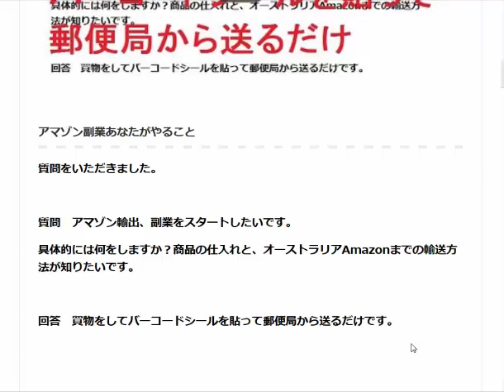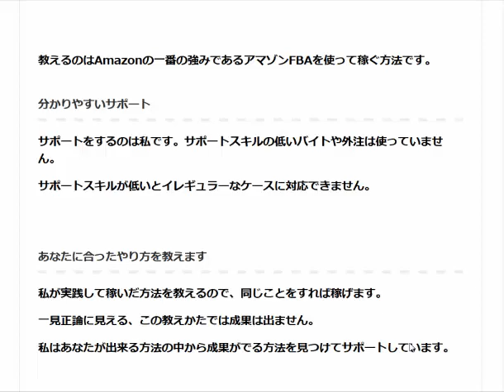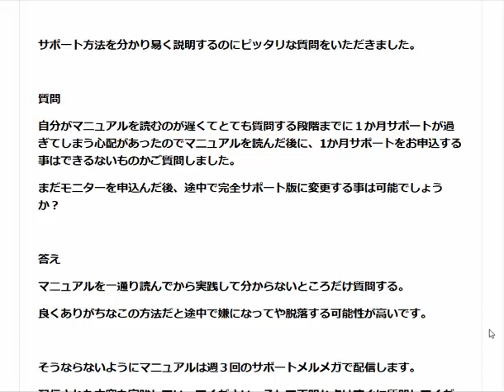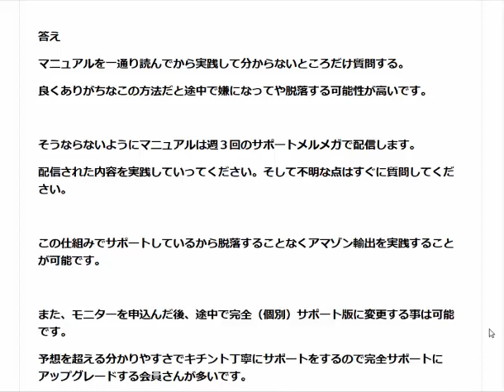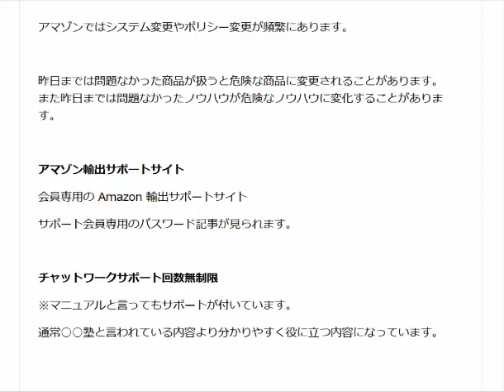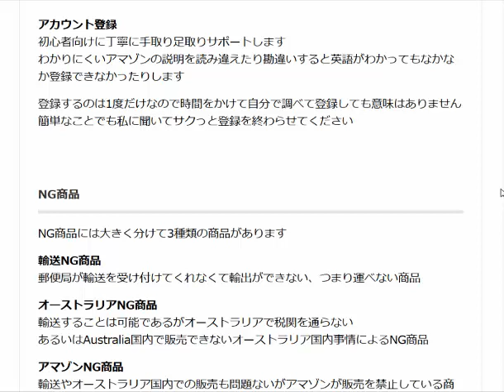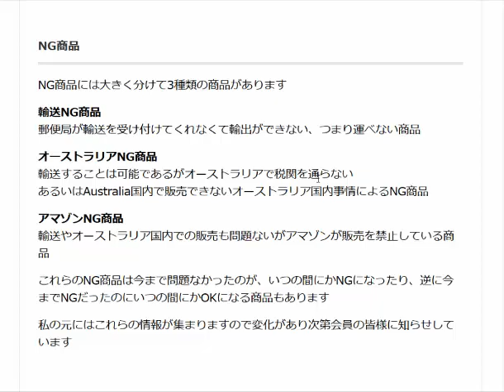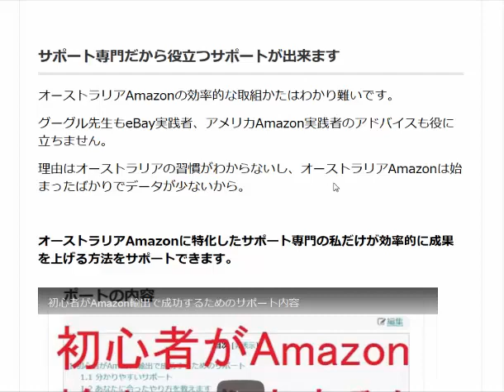アマゾン輸出を始めないのは大損です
折角物価の安い日本に住んでいるのにAmazon輸出を始めないのは丸損です

1日10分で月10万円を稼ぐ! Amazon輸出ビジネスがわかる本(2013/11/22)